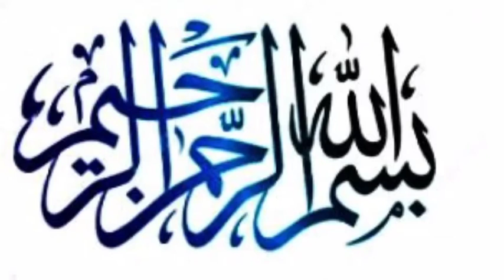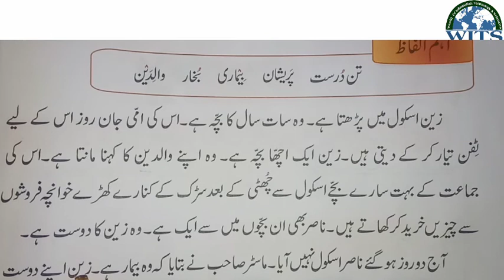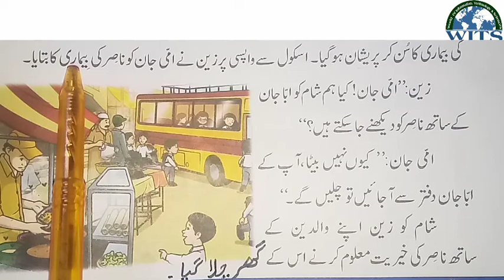Class One Urdu Lesson 8 Tandrusti Hazar Naimat hai video 1 Week 13